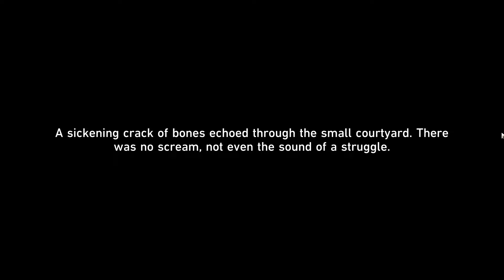If Jiaoqiu pick all the Red Lines | Honkai: Star Rail 2.5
In 2.5 Story, you'll have an opportunity to make Jiaoqiu try escaping from Hoolay clutches or warn the cloud knight of borisin presence despite the obvious sign you are under their watch.

So out of curiosity, you picked all the red lines despite the warning, Curious to see If we'll get a cinematic cutscene of Hoolay killing Jiaoqiu. Will it be a bad end? or will it even be a permanent consequence that impact the rest of the story?

regardless of the risk, the possibility of Hoyoverse resorting to such dark and drastic turn is intriguing..